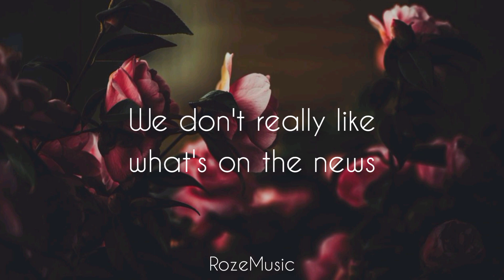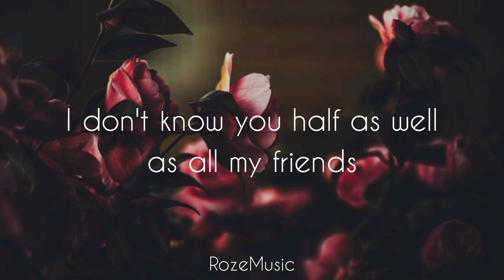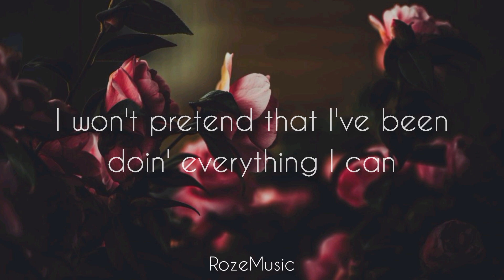Love Of My Life - Harry Styles (Lyrics)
Love of my Life by Harry Styles

Lyric video by Hiraeth

Which is your top song from Harry's House?